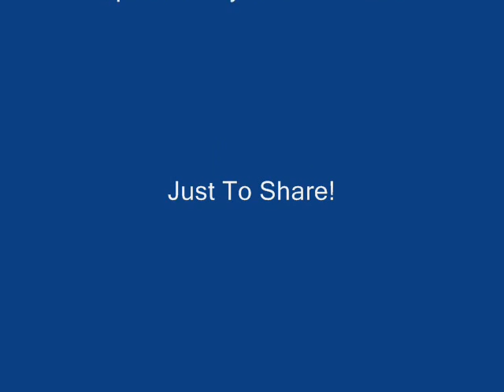Dave Stewart & The Spiritual Cowboys - The Ballad Of Michael Pain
From the single *Out Of Reach* Released in 1991.

Song: The Ballad Of Michael Pain  (David A. stewart)